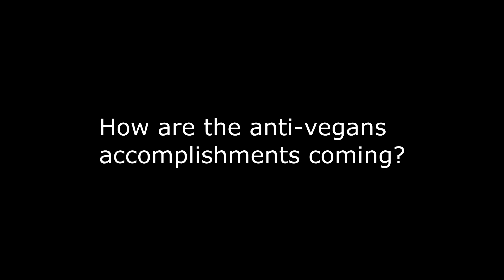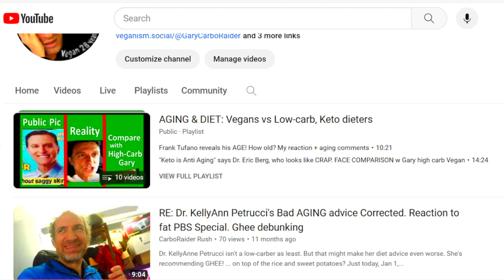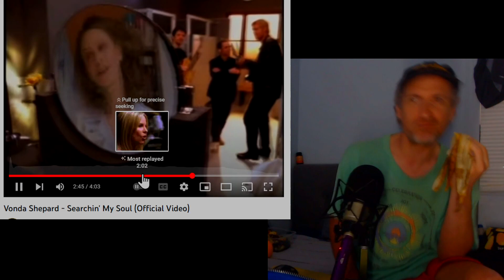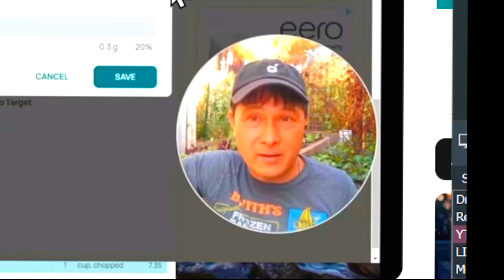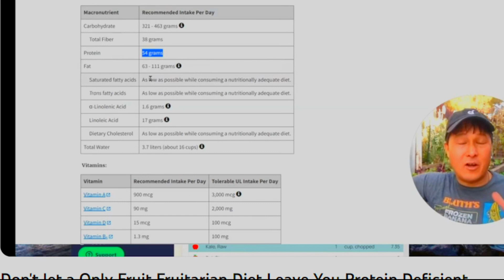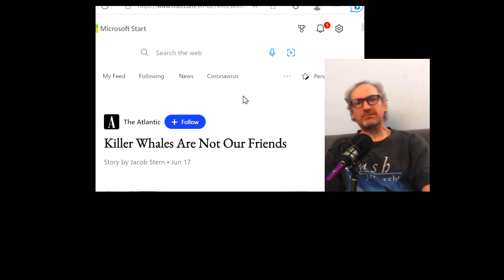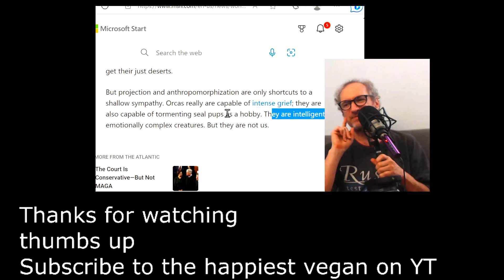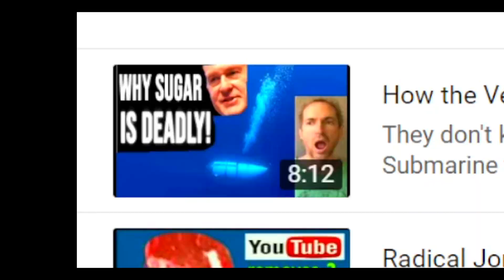A Vegetarian from birth turns 100 tomorrow. Top military Nutritionist John Scharffenberg, Dec 15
Dr. John Scharffenberg is a physician, and Professor of Nutrition at Loma Linda University, and graduate of Harvard University's School of Public Health.

Scharffenberg talks Calcium; agrees with me, not OkRaw

Un-Common Sense.
    Vegan life.